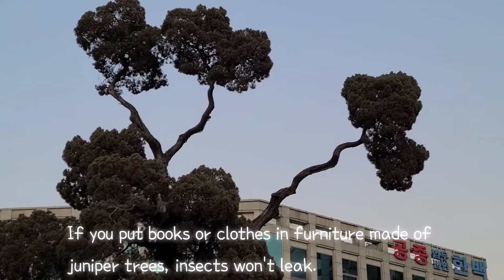배나무밭 근처에 심지 말아야 할 나무, 향나무, 눈향나무, 서울시 보호수, 노거수, Chinese juniper,열매, 해독, 감기, 관절염, 서초동 향나무, 상록 교목,ビュクシン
*이름을 알면 보이는 우리 주변의 나무들 - 오늘은 줄기가 향기롭고 아름다워 예로부터 아주 귀한 가구나 조각품으로 사용돼 온 향나무를 만나 봅니다. 향나무수피 향나무열매 오래된나무 측백나무과 Cupressaceae 붉은별무늬병 *후원 계좌: 우체국 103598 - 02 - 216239 하 *옥